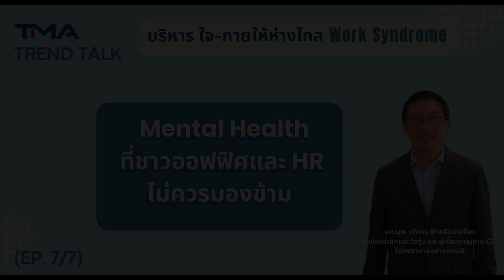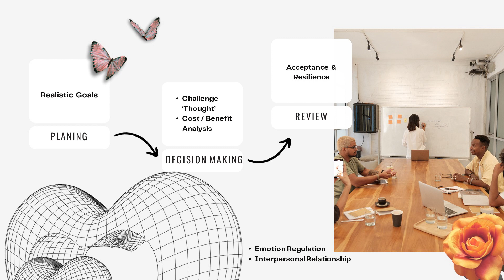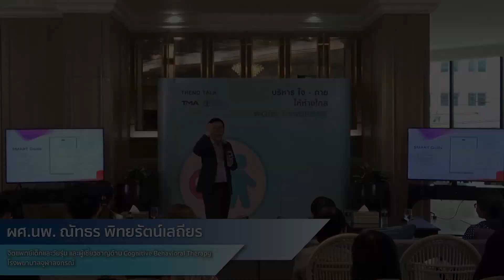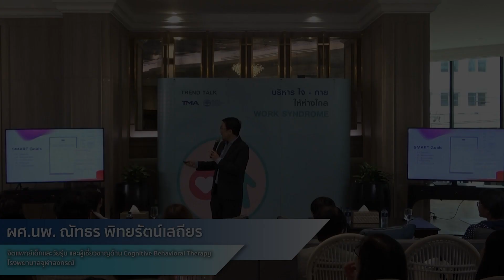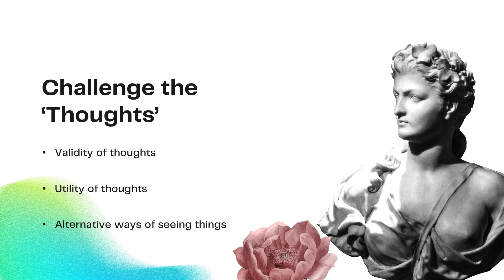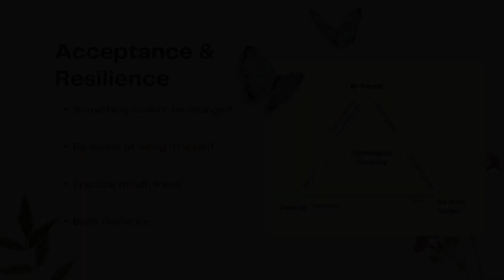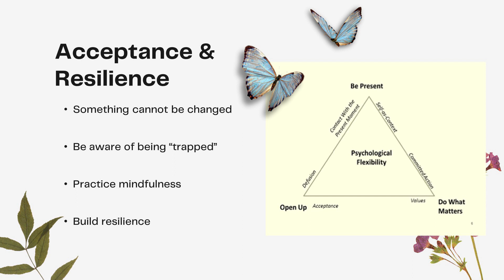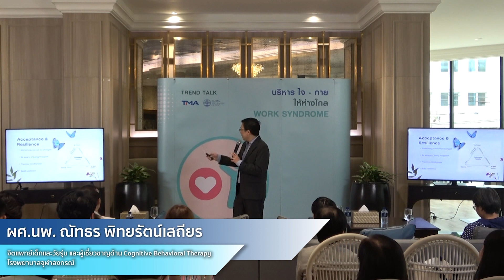Trend Talk ใจกาย ผศ. นพ.ณัทธร พิทยรัตน์เสถียร ep7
👓เปลี่ยนวิธีคิด ชีวิตเปลี่ยน
Cognitive Behavioral Therapy (CBT) คือ แนวทางจิตบำบัดที่ชวนตั้งคำถามกับความคิดและพฤติกรรม และปรับเปลี่ยนสองสิ่งนี้เพื่อจัดการกับความเครียดและปัญหาต่าง ๆ
🩵 มาเรียนรู้เรื่องนี้จากกิจกรรมดี ๆ ที่ TMA จัดให้สมาชิก “Trend Talk: บริหารใจ-กายให้ห่างไกล Work Syndrome” กับ ผศ. นพ.ณัทธร พิทยรัตน์เสถียร ภาควิชาจิตเวชศาสตร์ คณะแพทยศาสตร์ จุฬาลงกรณ์ และผู้เชี่ยวชาญด้าน  Cognitive Behavioral Therapy (CBT)
Joe Nuttorn
อยากรู้เป็นสมาชิก TMA มีดีอะไรอีก คลิกเลย

ติดตามคลิปทั้งหมด คลิก